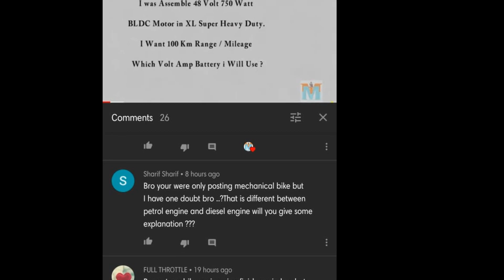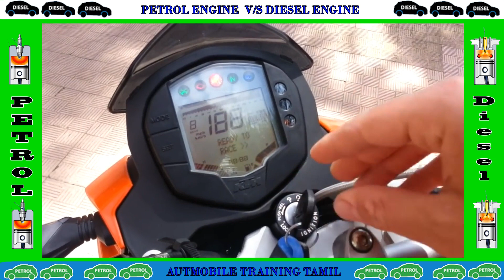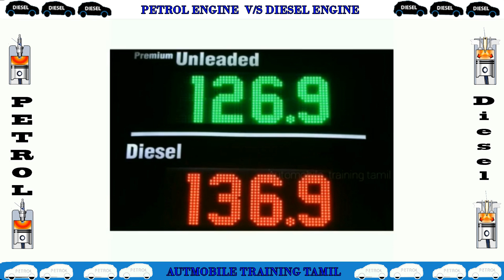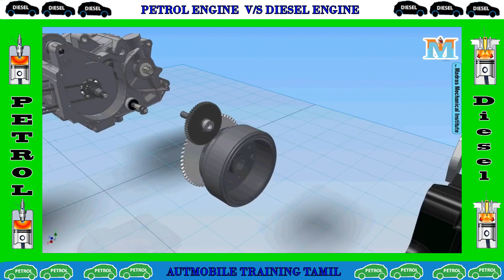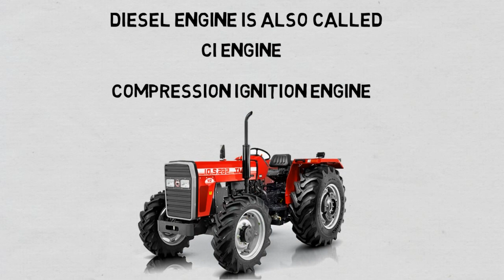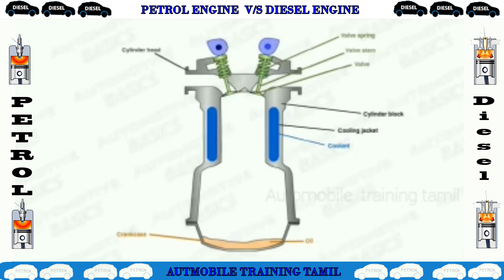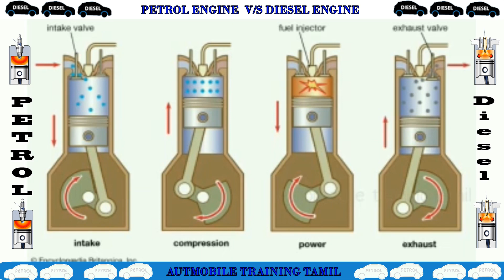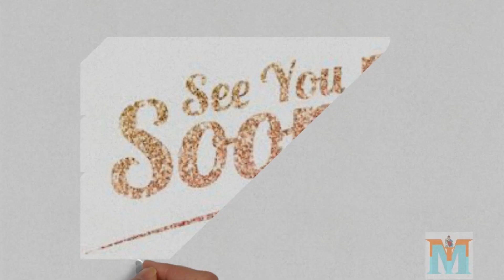Petrol vs Diesel ll Engine II Advantage & Disadvantages II Old is Gold ll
What are the differences between a petrol vehicle and a diesel vehicle in this video? We have given the full Clear Video. Also post your doubts and comments in the comment box below.
இந்த வீடியோவில் பெட்ரோல் வாகனத்துக்கும் டீசல் வாகனத்துக்கும் உண்டான வேறுபாடுகள் என்னனென்ன? என்பதனை முழுத்தொகுப்பாக கொடுத்துள்ளோம். மேலும் உங்கள் சந்தேகங்களையும் கருத்துகளையும் கீழே உள்ள கருத்து பெட்டியில் இடவும்.

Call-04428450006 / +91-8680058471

For Technical Support Mechanical Projects Call  ( MMI Technical Dept) : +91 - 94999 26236